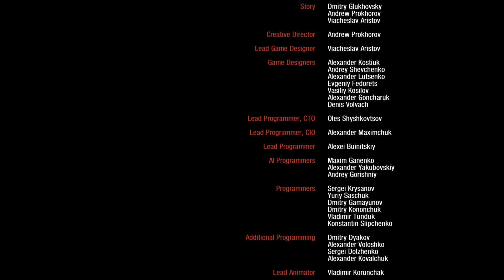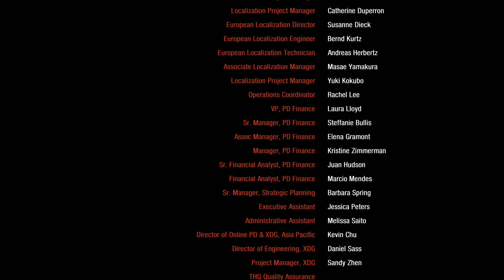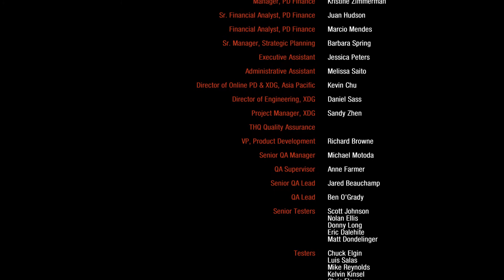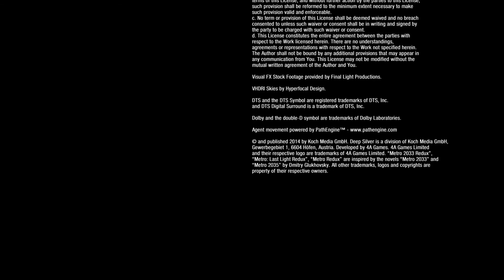Metro 2033 Page 26 La tour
Metro 2033

Développeurs : 4G Games

Editeurs THQ

Melnik et moi avions quitté le train puis on avait grimpé le tunnel qui menait au théâtre Korolev. On était arrivés près de la tour Ostankino. Là, au milieu des rues gelées, on avait rejoint les autres rangers dans le combat féroce qui marquait le début de mon histoire...

VelondGaming